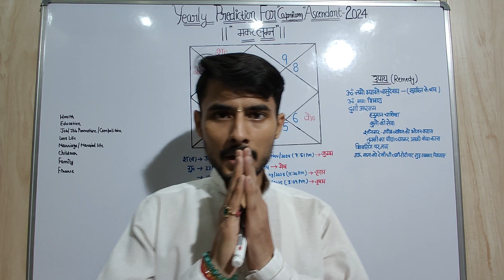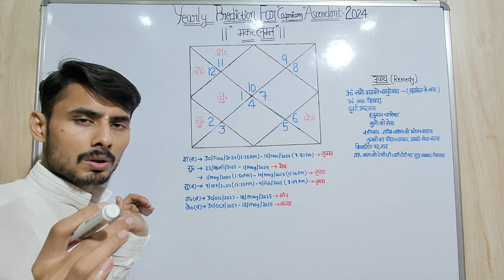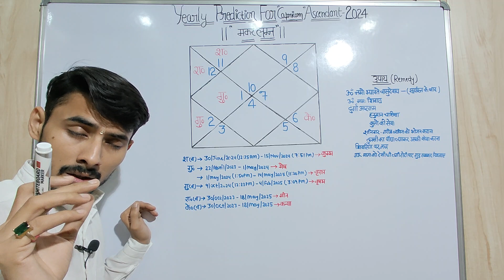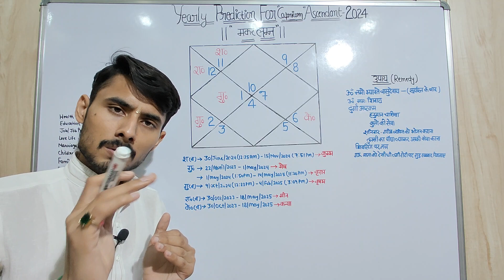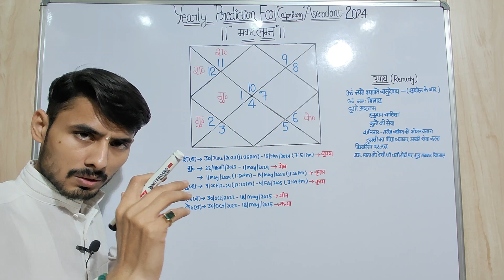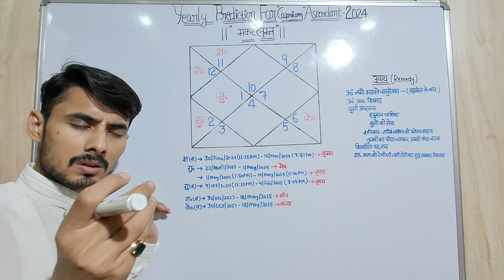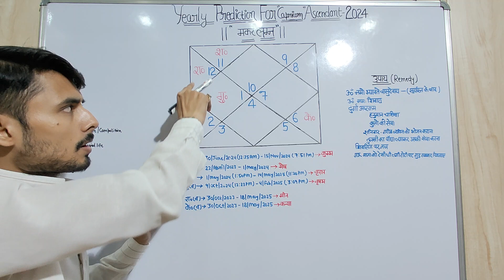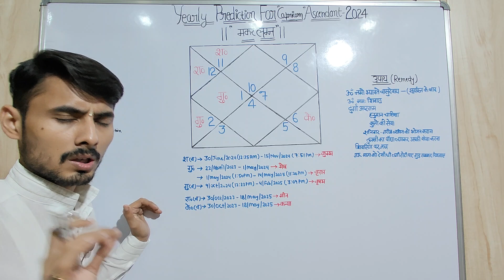Yearly Prediction For Capricorn Ascendant 2024